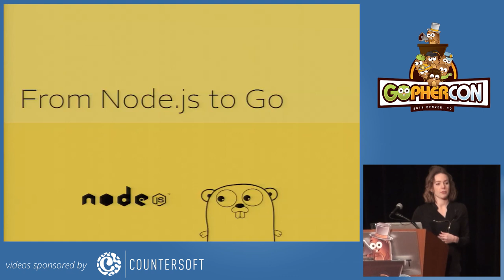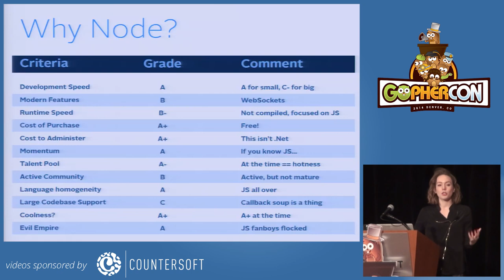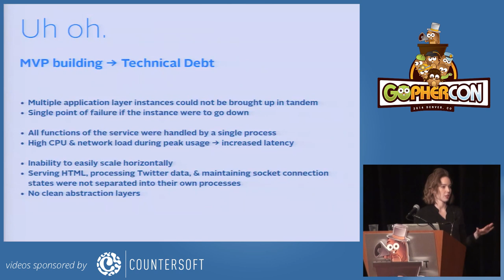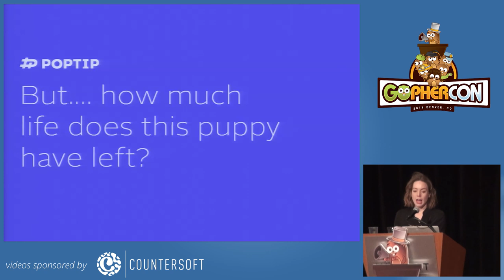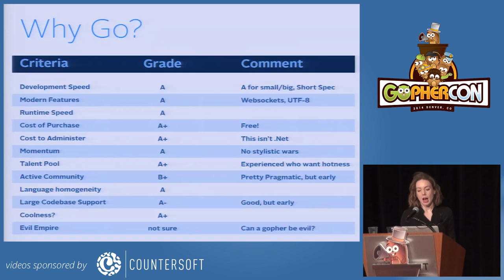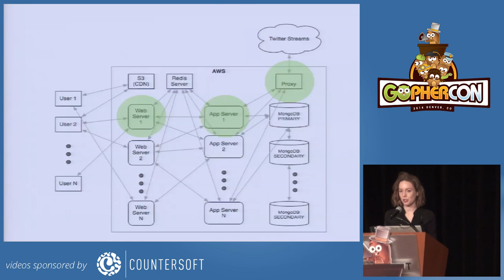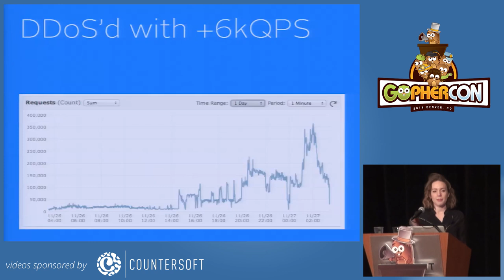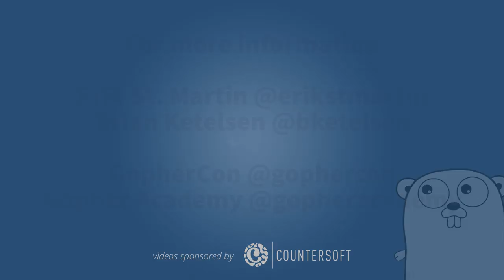GopherCon 2014 From Node.js to Go by Kelsey Falter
From Node.js to Go discusses the wins and pain points when switching from a majority Node.js codebase to a majority Go codebase. I will discuss the pragmatic framework we used to make the decision to switch and the outcomes related to our experience having a 90% Go backend.